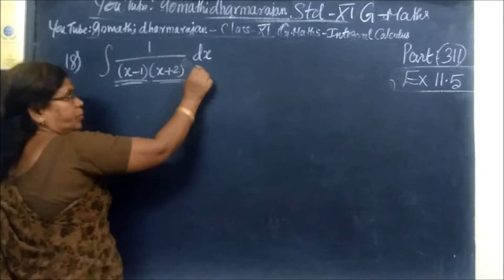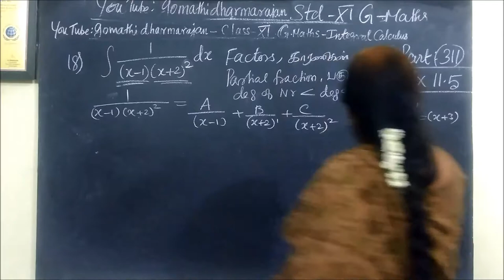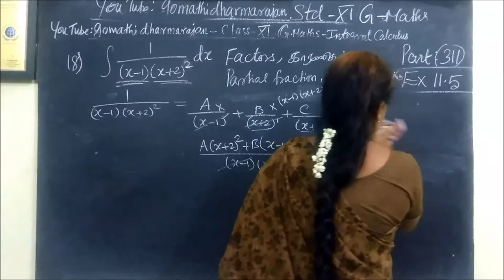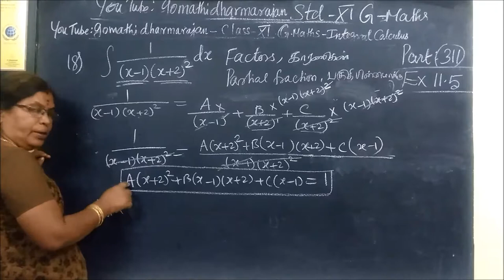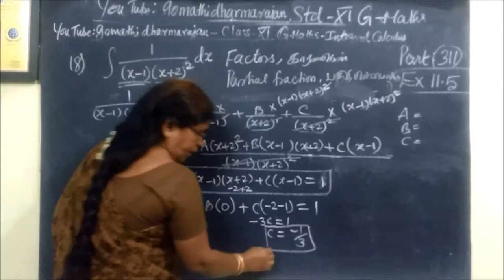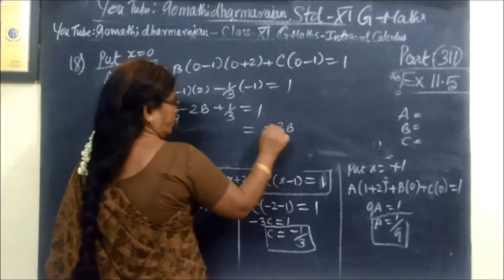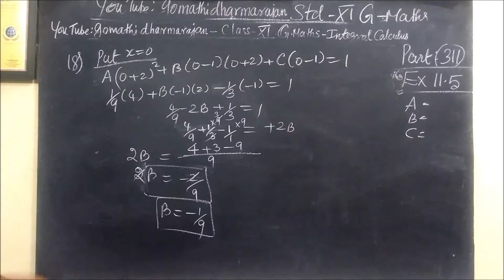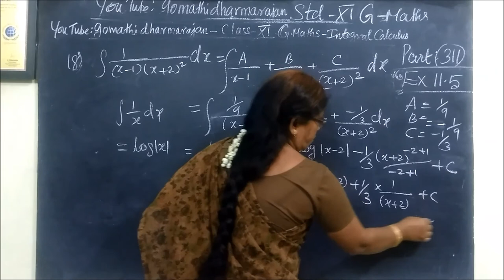11-M- [Ex-11.5 18 ] தொகையிடல் –Integral calculus Gomathidharmarajan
11th G Maths -[Ex-11.5 18 ] தொகையிடல் –Integral calculus Gomathidharmarajan